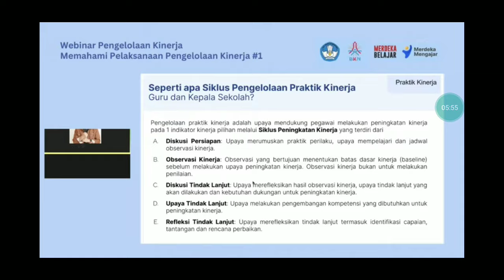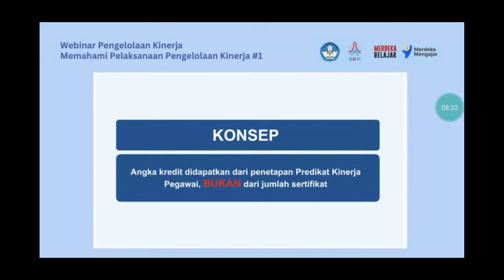JAWABAN KEMDIKBUD PERIHAL PMM PENGELOLAAN KINERJA GURU MEMBEBANI GURU ATAU TIDAK